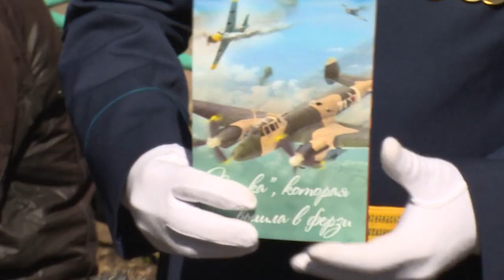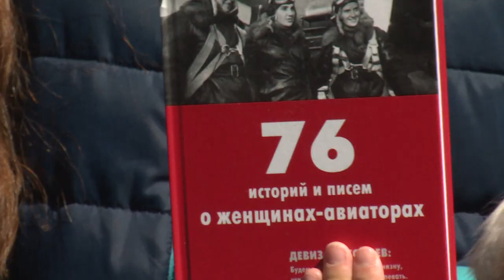Концерт для ветеранов микрорайона Чкаловский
Персональное выездное торжественное мероприятие организовал Центральный офицерский клуб Воздушно-космических сил России при участии щёлковских работников культуры. Посвящался концерт не только 76-й годовщине Победы, но и ещё одному юбилею, важному для чкаловских авиаторов – 80-летию формирования трёх женских авиаполков ВВС Красной армии.